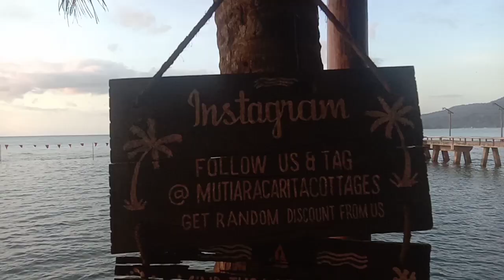Sunset pantai mutiara carita || pandeglang banten.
menyaksikan matahari tenggelam di dermaga pantai mutiara carita sangat menunjukkan.

terimakasih teman teman sudah mampir di channel kecil kami ini, semoga kalian dimudahkan rejeki nya aamiin.

dukung kami ya🙏
Terima Kasih.